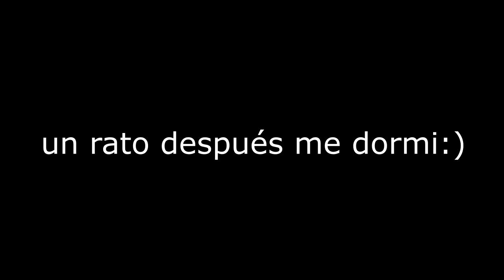VOLVIMOS A LOS VLOGS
que onda gentee, el día de hoy les traigo un nuevo vlog yendome de vacaciones, espero que les haya resultado entretenido y que se hayan reído múltiples veces, ojalá que hayan pasado unas muy lindas fiestas y que hayan disfrutado con sus familiares, les deseo un muy buen año lleno de alegrías y metas por cumplir, yo se que este va a ser mi año, vengo de unos años medios complicados, pero confío que este va a cambiar, volvimos para quedarnos. les quiero agradecer por estar siempre del otro lado apoyandome y tirándome siempre la buena. dejenme en los comentarios si les gustaría ver el video de un día conmigo o de mi rutina diaria, nos vemos en el proimo videoo ❤️